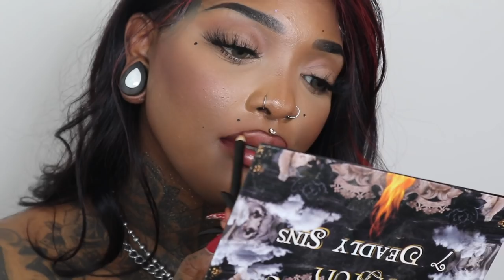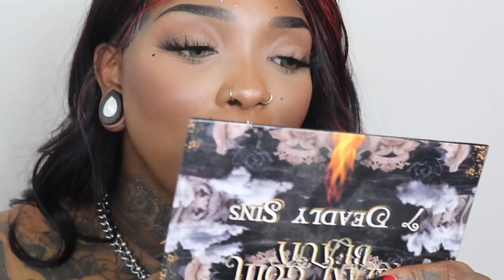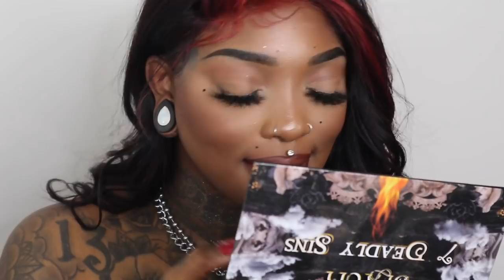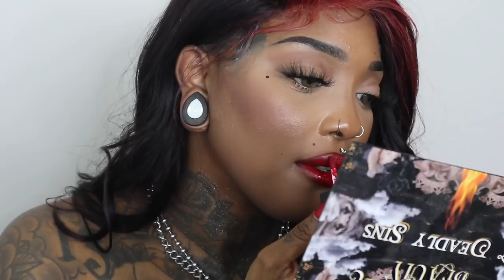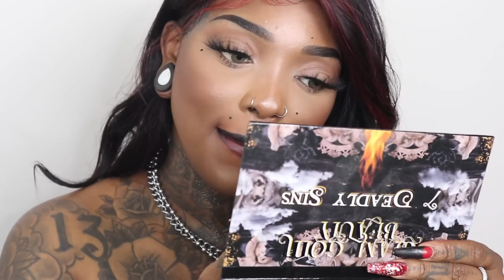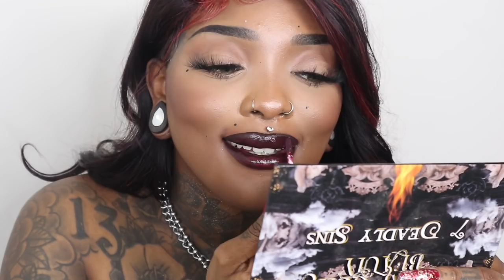GLAM GOTH BEAUTY ALL- POWERFUL LIPSTICKS!!!!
Hey Glam Gang! omgggg im so excited to finally show you guys and talk about my brand new lip products! Ive waited 3 years to do this and it feels AMAZING! Just to touch on a few things about the lipsticks: they are cruelty free, smudge proof, water-proof, and 24 HOUR WEAR. is that not insane??!?!? I made these for the ones who work hard and play hard and just want a super long lasting lip. imaging putting on your lipstick and not having to touch up and eat and drink and live your life freely?? we LOVE to WEAR it!!! I also recommend wearing a hydrating lip product underneath, even chapstick is totally fine! Just so your lips stay hydrated and healthy all day everyday. Really hope you guys love this video and thank you so much if you have purchased already and just all the love and support thus far. ill never forget my first 3 years into this shit. LOVE YALL!!! -Marley xoxo

use code "NIGHTMARE" for orders over $50

LIPSTICKS COMBOS:
-OBLIVION/PERISH
-OBLIVION/BLOODROSE
-APOCALPSE/REBELLION
-APOCALPSE/NIGHTMARE

QUEEN BROWN
USE CODE "GLAMGOTHH10" $$$

NECKLACES:::
NASTYGEM.COM